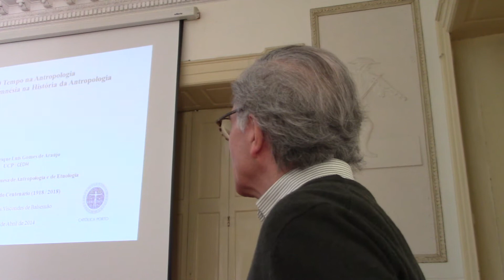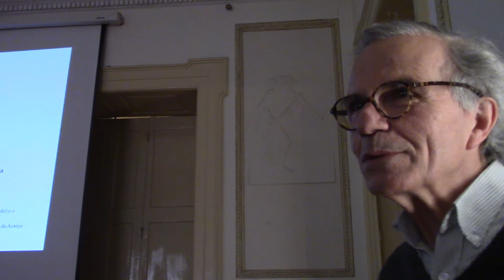O TEMPO NA ANTROPOLOGIA - 1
Conferência inserta no ciclo Conferências do Centenário da Sociedade Portuguesa de Antropologia e Etnologia

Entrada livre

Título: O Tempo na Antropologia. Memória e amnésia na história da Antropologia

Autor: Henrique Gomes de Araújo - Universidade Católica, Porto

Local: Palacete dos Viscondes de Balsemão
Praça Carlos Alberto, 71 - Porto